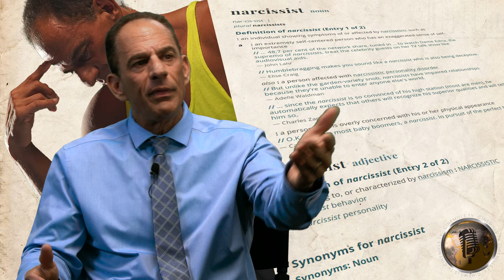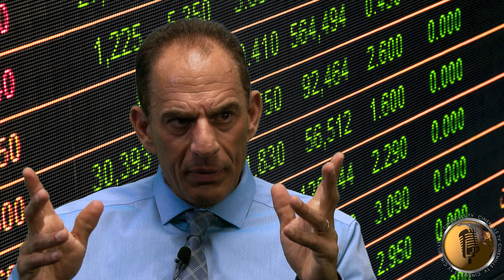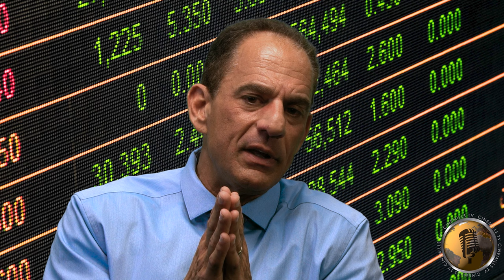The kid who pulled off a $200M Con -Barry Minkow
Barry Minkow, a charismatic teenager, turned businessman, who became the youngest person ever to defraud Wall Street.
When Barry Minkow was still in high school in San Fernando Valley he started a carpet cleaning business called ZZZZ Best Cleaners. But what started out legit, quickly turned fraudulent. Minkow used a series of fake contracts to lure investors and soon took ZZZZ Best public. The truth came out and Barry went to jail. But that didn’t stop his scamming ways. Before long he was back to his old ways. In fact, even upon his eventually release he still couldn’t help himself. Barry did Federal Prison time and was actually saved from a Mafia hit from longtime friend Michael Franzese.